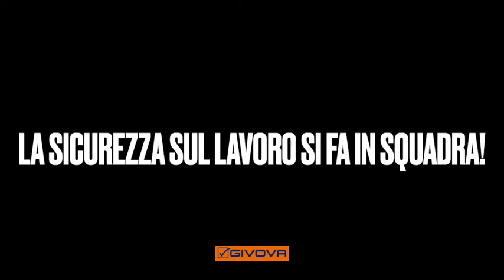Alessandro Amitrano Capitano Nazionale Parlamentari 28 05 21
28 05 21 un'importante pomeriggio insieme ad Alessandro Amitrano Capitano della NazionaleItaliana Parlamentari che ci ha fatto l'onore di consegnare le divise ai safetyplayers della Campania! Lo ringraziamo per la profonda amicizia e per il suo impegno nel promuovere la sicurezzasullavoro sostenendo i nostri progetti! insiemevincenti con lasquadranelcuore Forza Sicurezzasullavoro perchè sia unbenepertutti Cerchiamo di parlarne in maniera positiva e appassionante! vivoazzurro forzaazzurri ❤️🇮🇹💙⚽️💛🖤🏆
DONA il tuo 5x1000 per le nostre azioni di sensibilizzazione
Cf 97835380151